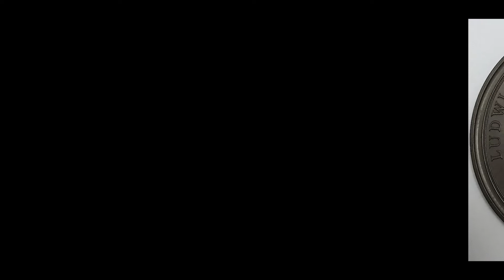Beethoven - Violin Sonata Nº4 - Hernán Testa (violin) & Efraín García (piano)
Recital en vivo realizado el 19 de julio de 1995 en el Teatro de las Américas, en la ciudad de Asunción, Paraguay.

Live recital recorded at the Teatro de las Americas (Asunción - Paraguay) in july 19th, 1995.

BEETHOVEN : Sonata Nº4 para violín y piano en la menor, opus 23

1. Presto
2. Andante scherzoso
3. Allegro molto

Música/Music: Sonata para violín y piano Nº4, en la menor, opus 23
Compositor/Composer: Ludwig van Beethoven
Violinista/violinist: Hernán Testa
Pianista/Pianist: Efrain Garcia
Edición audiovisual/Editing: Efrain Garcia
Fotografías/Photos: Sergio Manes, Florentino García y Mariela Ledo.